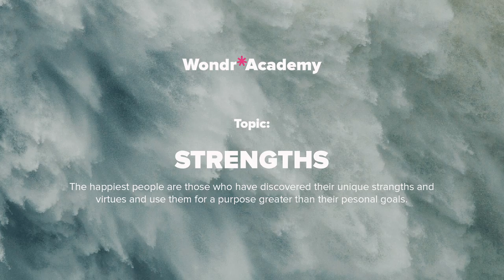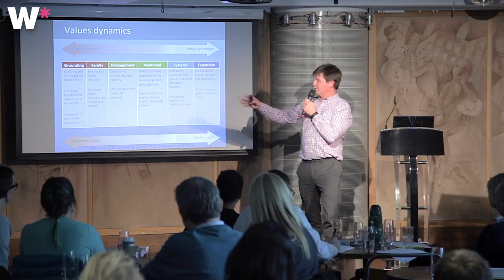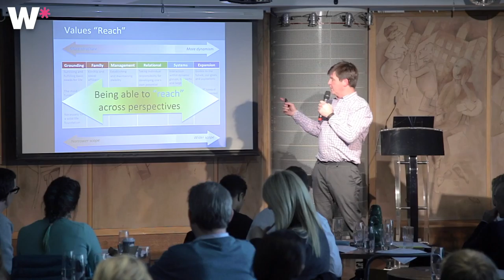Talk 7 Topic: Strengths - Mark Mercer, Leadership Coach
Leadership Coach Mark Mercer will show how the happiest people are those who have discovered their unique strengths and virtues and use them for a purpose greater than their personal goals.

Mark is an experienced facilitator and coach who supports organisations with their leadership, team development and cultural change initiatives. Mark enjoys building close partnerships with clients and co-creating purposeful projects that add real value. Across a range of business sectors, Mark has successfully increased both individual and collective leadership effectiveness and helped leaders build collaborative cultures that inspire high performance and engagement.

Mark has always had a passion for people development. Mark helps people choose values and strengths that enable individuals and teams to meaningfully achieve important goals.